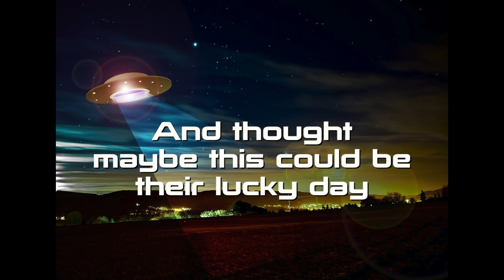Alien Invasion (Dance Attack) By Clint Sudweeks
In high school, during the summertime, me and a group of friends would put on Halloween costumes, pile into one of our cars, drive to BYU campus, pull up to total strangers and perform what we called a "dance attack." We would turn up music on the car speakers as loud as they would go, jump out the vehicle and then dance around people we'd never met. Some would give us strange looks and others would join in and dance along with us. Those were some of the most memorable summers of my life.

This song is inspired by those nights except this song is about an actual dance attack by... Alien Invaders. Enjoy!

*dedicated to one of my dearest friends, Miles Bay (who taught us to dance-attack)

This is the second version of this song that I have recorded. This one is a bit faster with more guitar and synthesizers.

Vocals, piano, clavichord, synthesizer, electric guitar, electric bass, drums, production- Clint Sudweeks